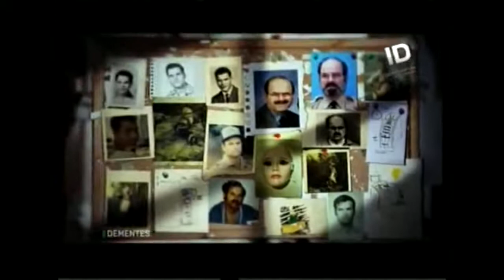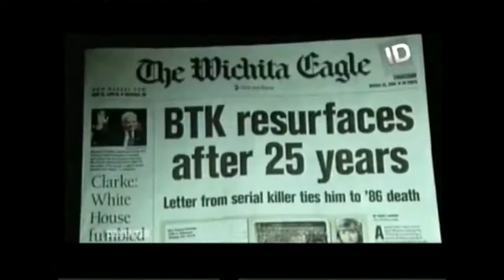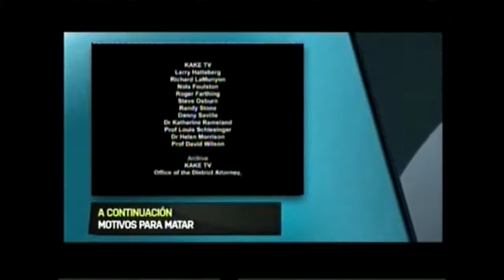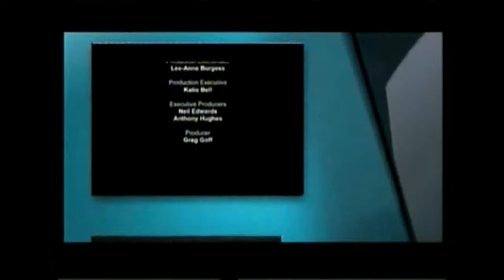ASESINOS EN SERIE - BTK - EPISODIO 3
La tercera entrega de este documental del estrangulador , asesino en serie conocido como BTK